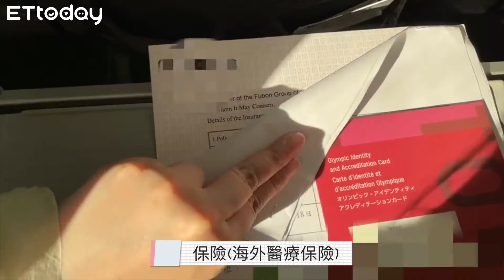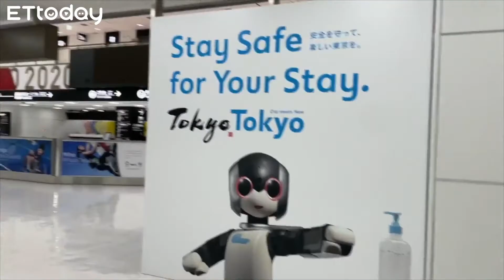特派真魚出任務-史上最累日本行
東京奧運來了，本次特派記者真魚前往東京一探疫情下的奧運是長什麼樣子的？
為何過個海關要三小時？為何會說史上最累日本行？
就在特派真魚出任務啦!